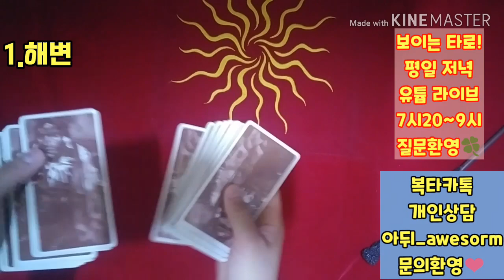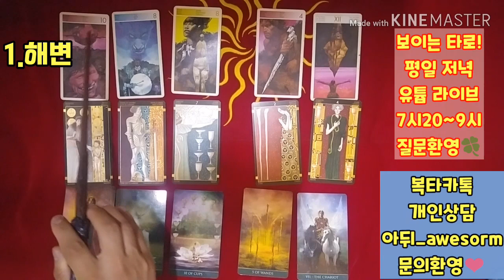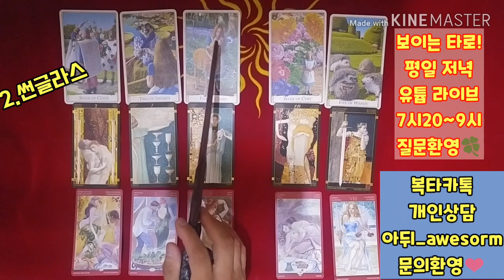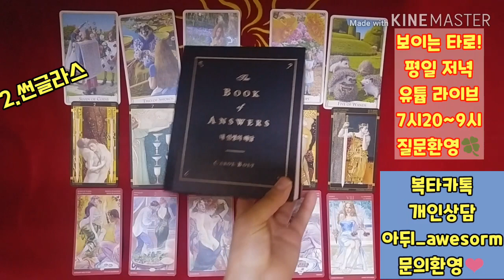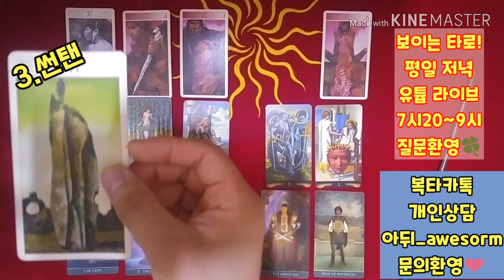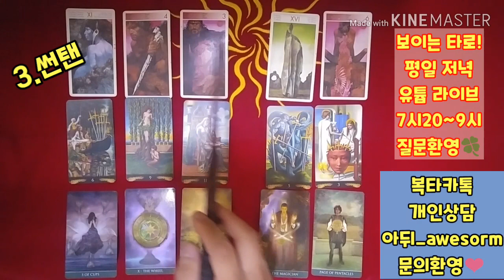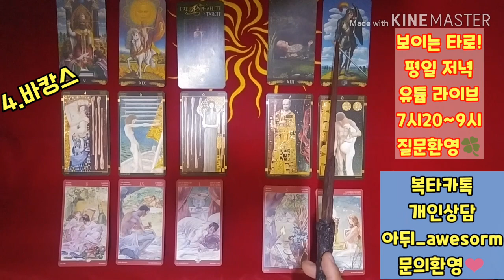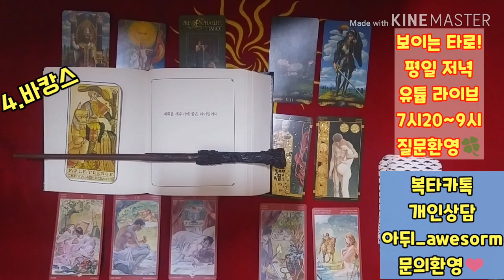[복타tv] 여름, 나에게 일어 날 일. 연애,금전,비즈니스,사업 등 앞으로 펼쳐질 흐름은..!!👍👍 타로(占)로 속시원히 해결!! ♥♥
✨1.해변 00:47
  ✨2.썬글라스 10:25
  ✨3.썬탠 19:30
  ✨4.바캉스 29:00

            구독 🙏🏻

-복타 올림